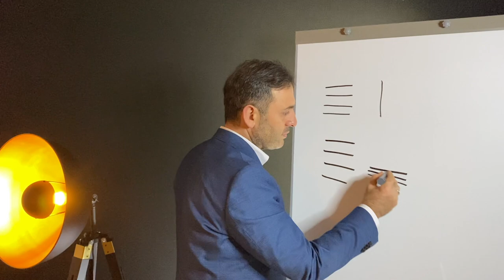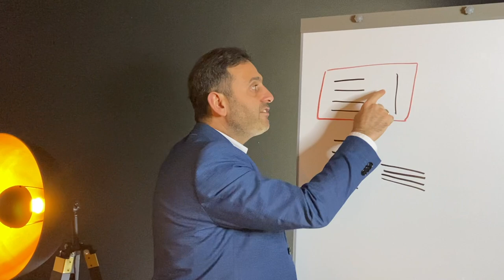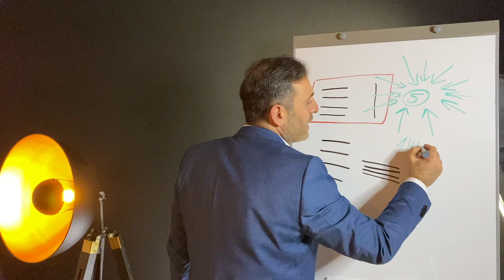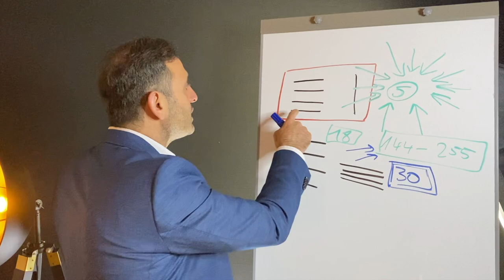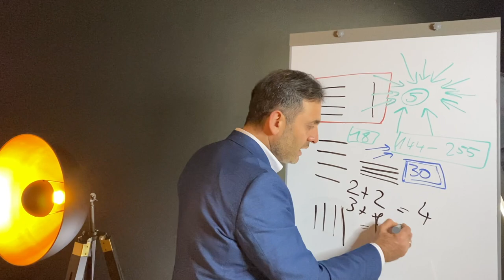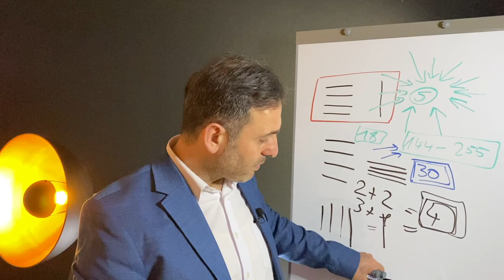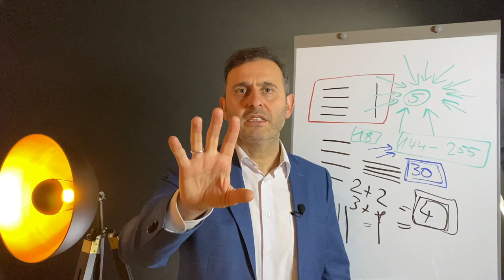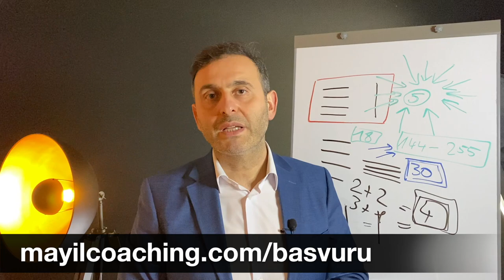YERİNDE SAYIKLAMAMAK İÇİN EN ETKİLİ TAVSİYE! (UYGULA, SEN DE BAŞAR!) - ( KİŞİSEL GELİŞİM VİDEOLARI )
Bu videodaki konumuz kendini gerçekleştirmek - yerinde sayıklamamak ve hedeflerine doğru ilerlemek için en etkili tavsiye ve çözüm yolu. Eğer sende kendini gerçekleştirmek istiyorsan ve yerinde sayıklamak istemiyorsan bu kişisel gelişim videosunda anlatılanları ciddiye al!
Bu kişisel gelişim kanalında her hafta çok değerli ve önemli kişisel gelişim videoları hazırlanıyor. Eğer sen de huzurunu ve başarını arttırmak istiyorsan bu kişisel gelişim videolarından faydalanabilirsin. Birçok insana birebir yardımcı olduğumuz gibi sana da yol göstermemizi istiyorsan bizimle iletişime geçebilirsin. Görüşmek dileğiyle...

Almanya'dan selamlar
Ben İsa Mayil